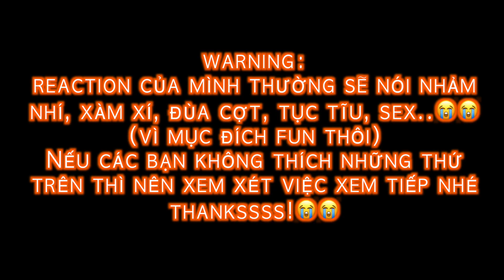[REACTION] CUTIE PIE SERIES EP 7 | นิ่งเฮียก็หาว่าซื่อ | THAI BL (SHIP DIAOYI Ạ)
Original Source:
CUTIE PIE SERIES